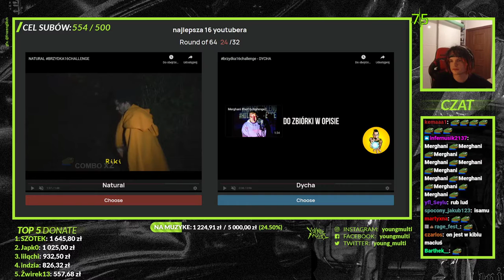merghani głosowa poczta